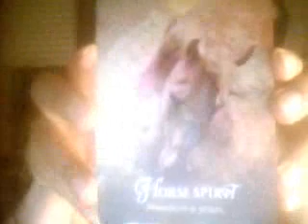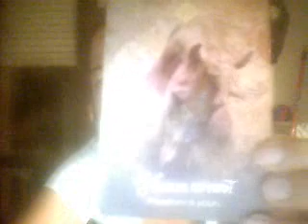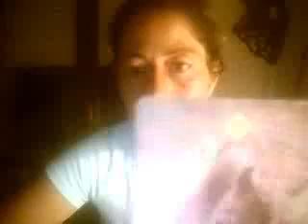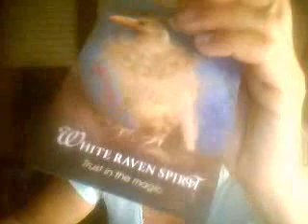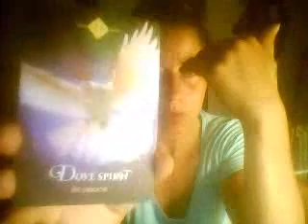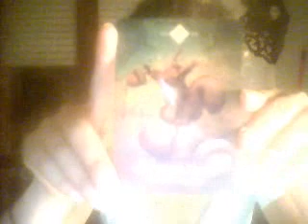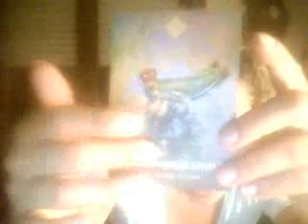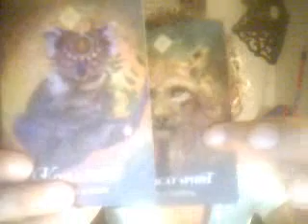Fire Signs Aries Leo Sagittarius July 5th - 14th 2019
Trust and self power
33 (6) Horse Spirit- Freedom Is Yours
66 (3) White Raven Spirit- Trust in the Magic
57 (3) Squirrel Spirit- Believe in Yourself
633=12=3
Reconcile dualities through

Acceptance
8 Bobcat Spirit- Life is a mistery
21 (3) Dove Spirit- Be Peace
35 (8) Koala Spirit- Spirit has a Plan
838=19=1 a cycle closes and a new one starts, in alignment with Spirit's Plan

proactivity
58 (4) Stag Spirit-Take the lead
31 (4) Groundhog Spirit- Time to let Go
30 (3) Grasshopper Spirit- Take a leap of faith

For personal readings, personal advice, personal counseling and personal channeling, automatic writing sessions, Chakras' harmonic alignment, karmic coaching, manifestation coaching.